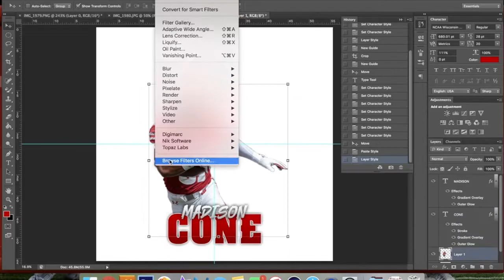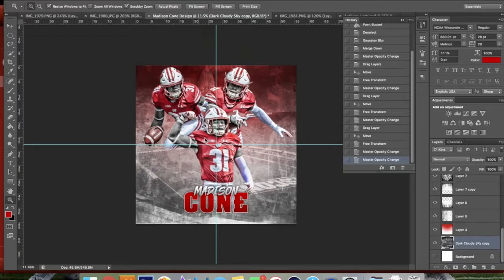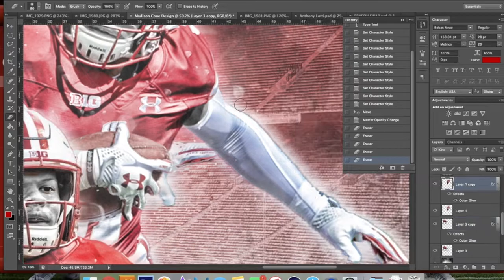Madison Cone Design Speedart